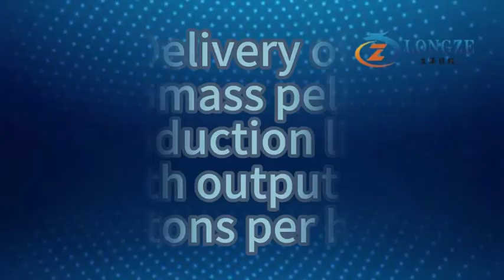Delivery of biomass pellet production line